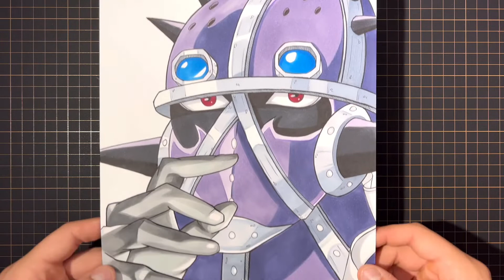How to draw King [One Piece] Markers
Hello! I used various supplies to draw King from One Piece.

Paper:
Hammermill 8X11 80lbs stock.

Pen:
Copic Multiliner 0.3 and Sakura Micron Pen 0.3

Copic Markers:
BV17, BV11, C2, C7, 100, R39

GRAPH’IT B Markers:
9100, 9101, 9102, 9103
9500, 9503, 9505